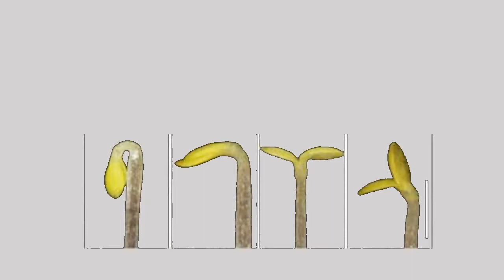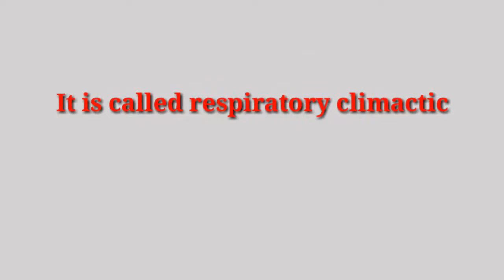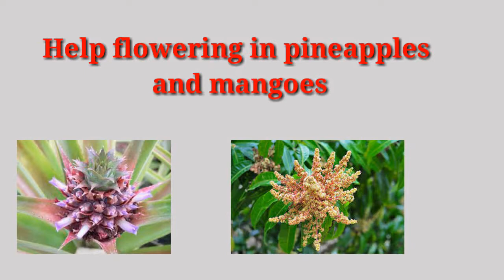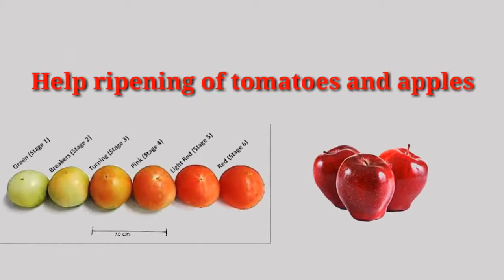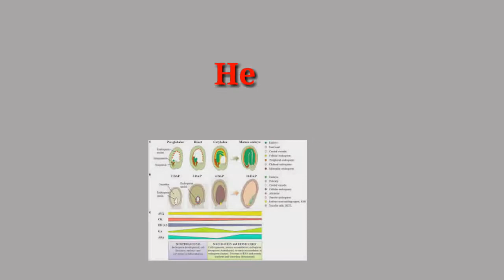Ethylene and Abscisic acid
Hi friends, welcome back to another video tutorial from trick teacher.
Today in this session we are teaching you about pgrs such as ethyline and abscisic acid,
NOTES ON THIS TOPIC:-
Ethylene

Ethylene is a simple gaseous plant growth regulator synthesized by tissues undergoing senescence and ripening fruits.
Influences of ethylene on plants include horizontal growth of seedlings, swelling of the axis and apical hook formation in dicot seedlings.
Ethylene promotes senescence and abscission of plant organs, fruit ripening, enhances the respiration rate during ripening of the fruits
The rise in rate of respiration is called respiratory climactic.
Ethylene breaks seed and bud dormancy, initiates germination in peanut seeds, sprouting of potato tubers, promotes rapid internode/petiole elongation in deep water rice plants.
Ethylene also promotes root growth and root hair formation, thus helping the plants to increase their absorption surface.
The most widely used compound as source of ethylene is ethephon, which hastens fruit ripening and accelerates abscission in flowers and fruits and promotes female flowers in cucumbers.
Abscisic acid

Abscisic acid (ABA) was discovered for its role in regulating abscission and dormancy.
ABA inhibits seed germination, stimulates the closure of stomata, promote seed development, maturation and dormancy.
ABA increases the tolerance of plants to various kinds of stresses, that is why it is also called the stress hormone.
ABA acts as an antagonist to gibberellins.